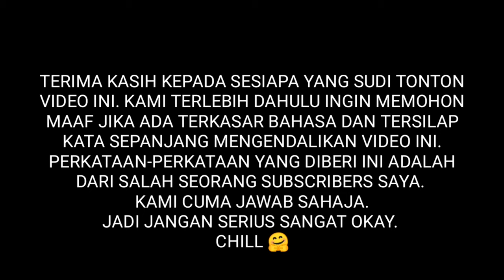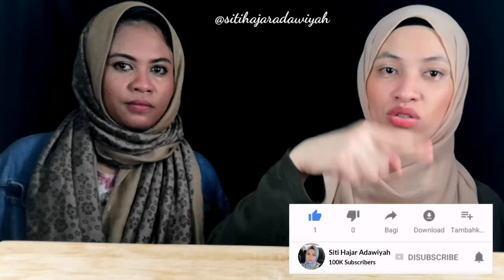TEKA LOGHAT GANU CHALLENGE PULAK 🤭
DALAM SETIAP VIDEO SAYA UPLOAD, SAYA AKAN PAKAI 2 WARNA TUDUNG SAHAJA. SO JANGAN PELIK KALAU NAMPAK SAMA JE TUDUNG SAYA PAKAI. ANGGAP JELAH NI UNIFORM KERJA SEBAGAI YOUTUBER CEWAAAHHH

VIDEO YANG AKU BUAT & UPLOAD INI ADALAH JUJUR DAN BENAR DARI DIRI SAYA SENDIRI. TANPA PAKSAAN DARI MANA-MANA PIHAK. PENDAPAT DAN PENILAIAN ADALAH SUBJEKTIF SETIAP INDIVIDU

KINEMASTER

🔖 EDITING THUMBNAIL
PICSART